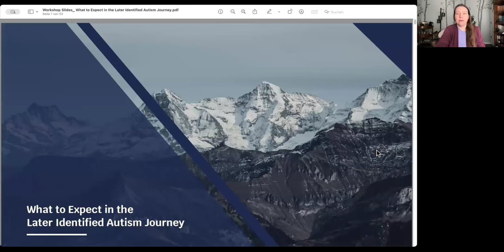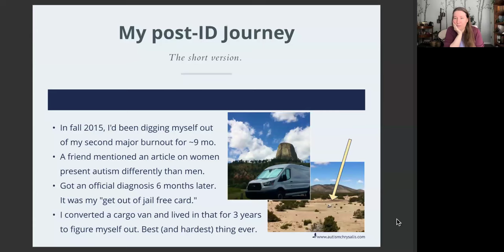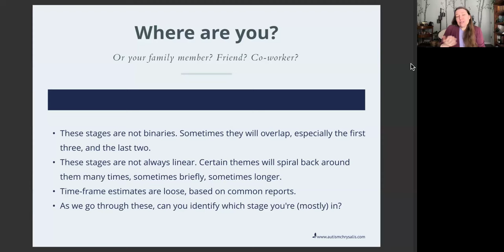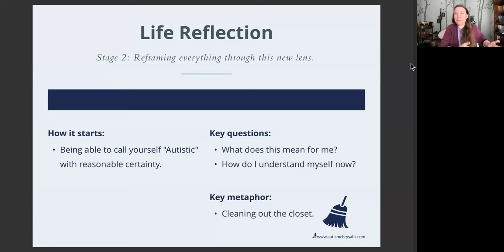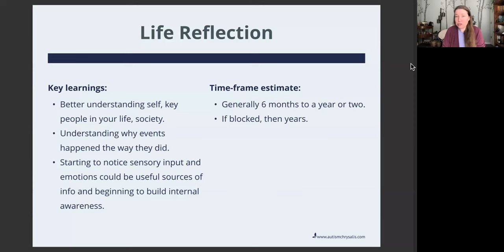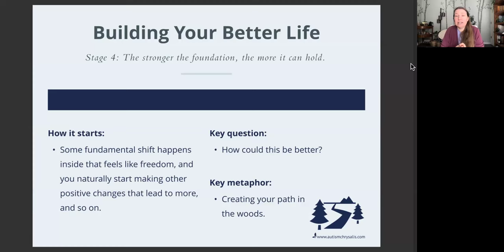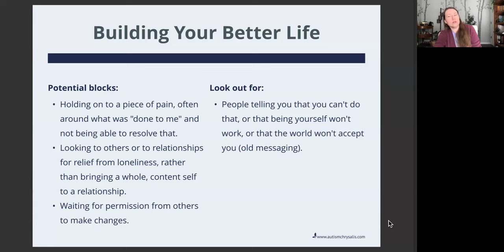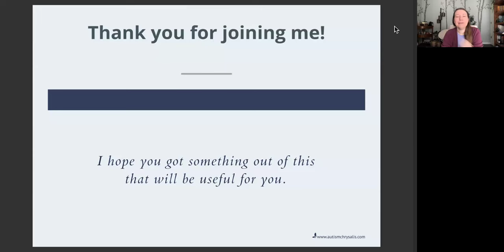What to Expect in the Later Identified Autism Journey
Are you figuring out as an adult that you’re Autistic, not broken, weird (in a bad way), or wrong after all? And figuring out what that means for your life?

This describes what to expect after you figure out as an adult that you're autistic. The 5 stages we predictably go through. Our individual circumstances, lives, and personalities are all unique, but there are some reliable patterns to the journey, and some consistent hangups that block progress.

This workshop is geared toward Autistics, AuDHDers, and other neurodivergent people and is inclusive. The presenter is likewise AuDHD.